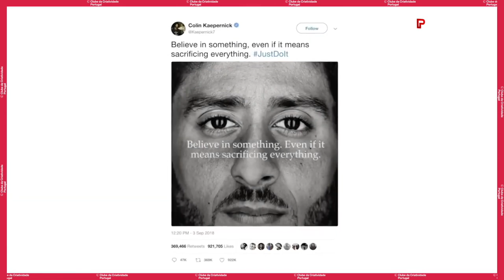99% Inspiração com Filipa Caldeira | PITCH Brand and Content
Filipa Caldeira, partner da UZER Consulting, apresenta como inspiração a campanha "Dream Crazy" criada pela Wieden+Kennedy Portland para a Nike.